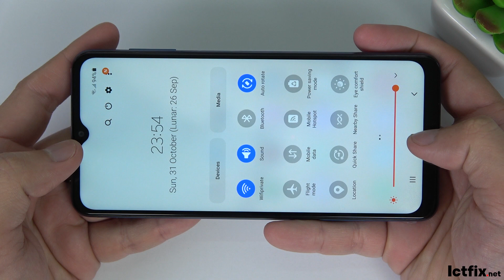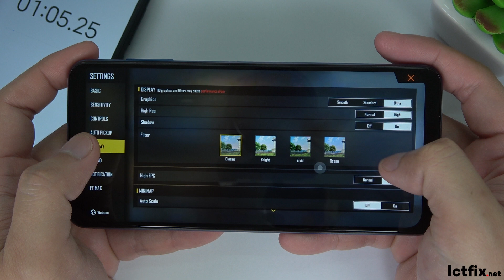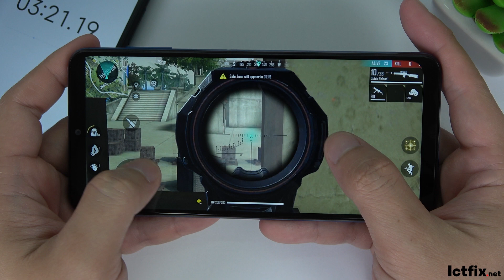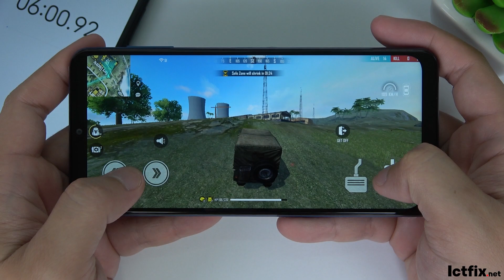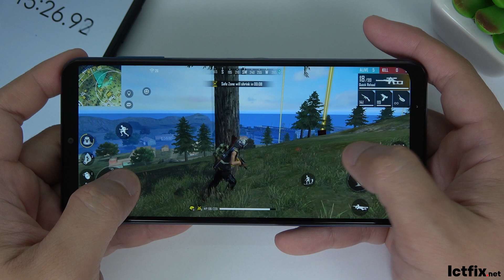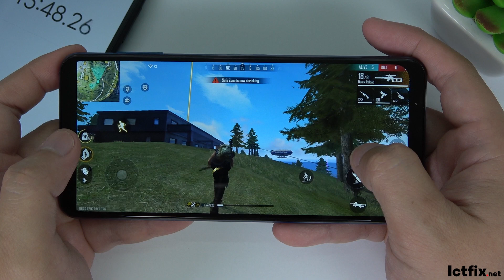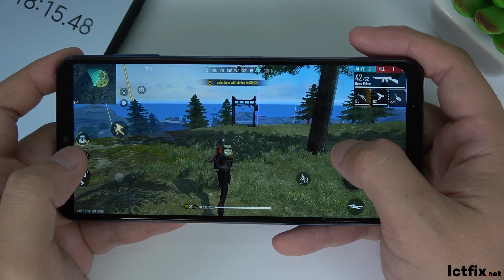Samsung Galaxy A12 2021 Free Fire Gaming test | Exynos 850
SAMSUNG A12 2021 Specs

Display: PLS TFT LCD 6.5" HD+

OS: Android 11, One UI 3.1

CPU: Exynos 850 (8nm)
GPU: Mali-G52
RAM: 6 GB

Storage: 128 GB

1. Clash Squad Season 9 - Begins 09/29 17:00 GMT+8.
2. Airdrop Vending Machine now available in Battle Royale.
3. New Weapon - Treatment Sniper now available in Battle Royale.
4. Weapon Stats adjustments.
5. Character Balancing adjustments.
6. Replay system available for Battle Royale and Clash Squad.
7. Players can now customize the amount of items to drop from bag.